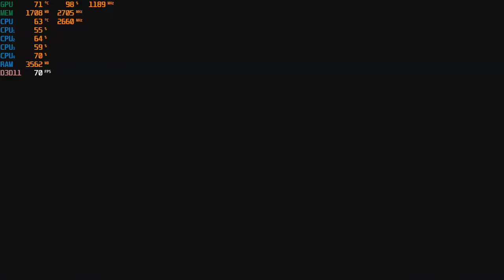City of Brass - 1080p with the Nvidia GTX 750 TI - 2GB & the Intel Q8400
CPU: Core 2 Quad Intel Q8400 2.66ghz
Cooler: DEEPCOOL GAMMAXX 400 ; 120mm
GPU: Zotac GTX 750 TI 2gb gddr5 ($60 from Aliexpress)
Ram: Samsung 8gb ddr3 1066mhz (4x2gb)
Res:  1080P mix settings

*Link for GTX 750 TI: